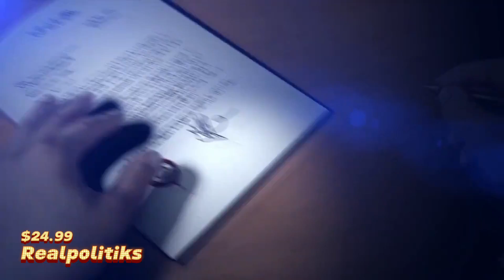Rekomendasi game Nintendo Switch tentang POLITIK dan Hukum! 👀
Rekomendasi game Nintendo Switch tentang Politik ala Wisnu Kumoro!

chapters:
00:00 intro
00:26 game 1
01:18 game 2
02:28 game 3
03:26 game 4
04:43 game 5